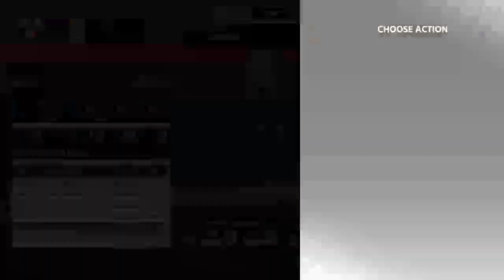I Pulled 95 Javier Baez | MLB The Show 18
Welcome to my channel, this is going to be a gaming channel, i will usually play games that i currently play but if not i will play games that you would suggest me to play.